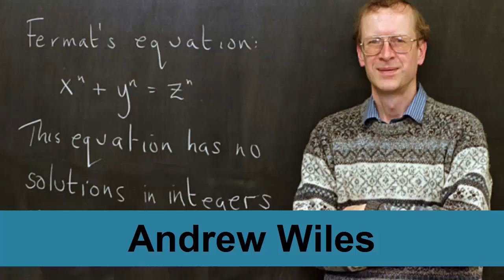Top 10 Most Intelligent Persons In The World 2020 Review